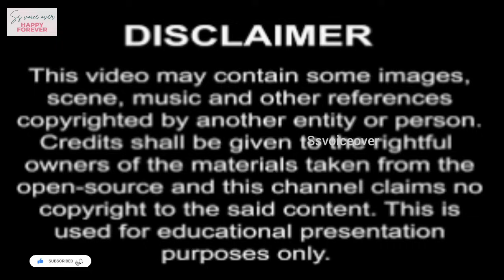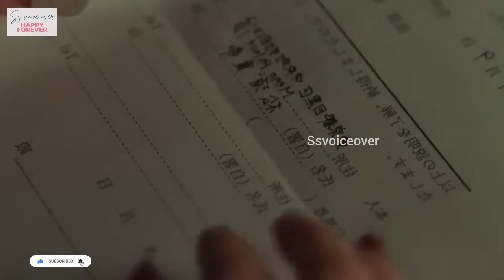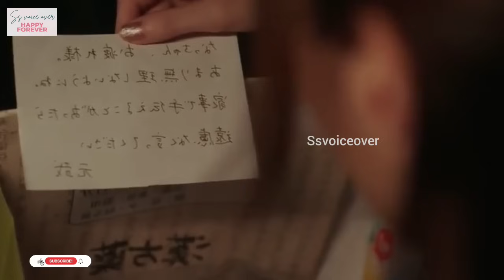(Tamil)🥰she got pregnant from a one nightstand with old friend 🥰Japanese drama explained in tamil❤️